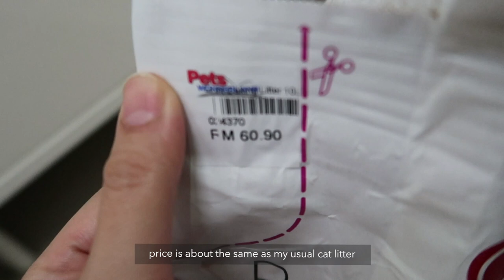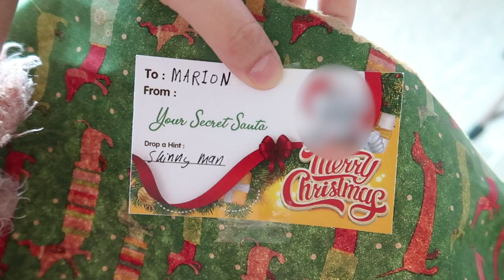Cozy End of the Year ⎮ Vlog 56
My days after coming back from KK was basically spent being lazy, working, cleaning, unwrapping gifts etc. Wish I could spend new years eve in KK but what to do? Will plan for that next year :)